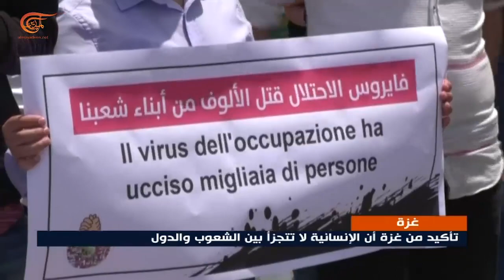فعالية تضامنية في غزة مع الشعوب المنكوبة من جراء فيروس كورونا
تحت شعار "فلسطين تتضامن مع الإنسانية في مواجهة كورونا"، شارك عشرات الغزاويين في فعالية تضامنية مع الشعوب المنكوبة من جراء فيروس كورونا حيث رفع المشاركون أعلام الدول المصابة ورسائل التضامن معها.